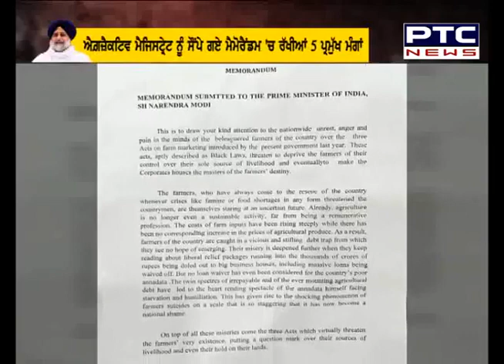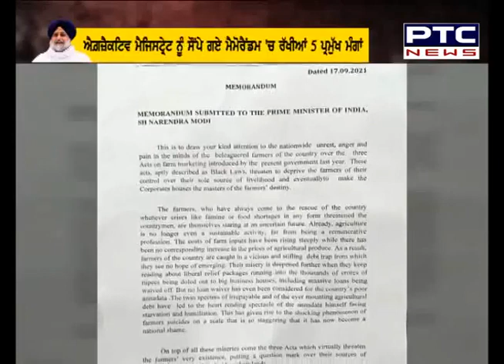ਰੋਸ ਮਾਰਚ ਤੋਂ ਬਾਅਦShiromaniAkaliDa ਨੇ ਪ੍ਰਧਾਨ ਮੰਤਰੀ ਨੂੰ ਭੇਜਿਆ ਮੰਗ ਪੱਤਰ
ਰੋਸ ਮਾਰਚ ਤੋਂ ਬਾਅਦ ਸ਼੍ਰੋਮਣੀ ਅਕਾਲੀ ਦਲ ਨੇ ਪ੍ਰਧਾਨ ਮੰਤਰੀ ਨੂੰ ਭੇਜਿਆ ਮੰਗ ਪੱਤਰ